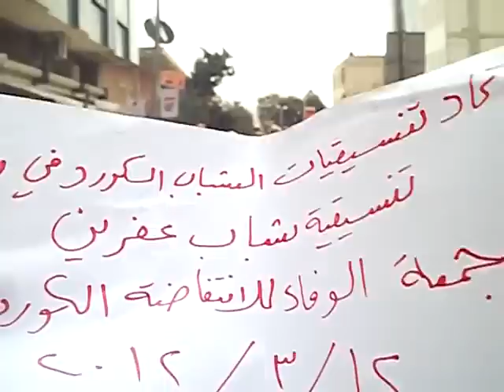حلب -عفرين || مظاهرة عفرين 2012-3-12.ج2